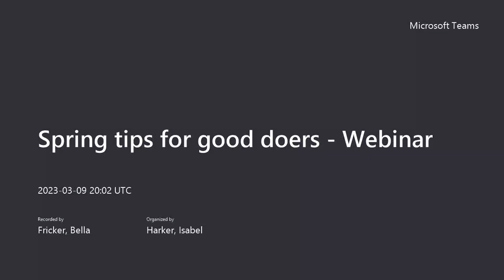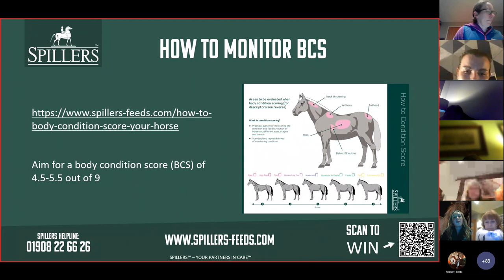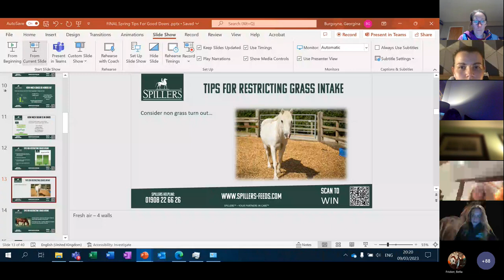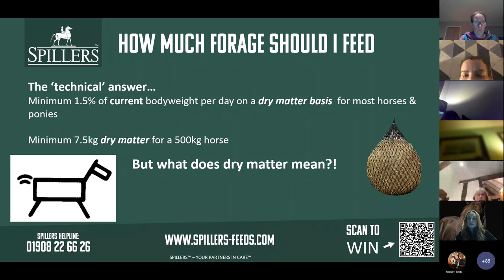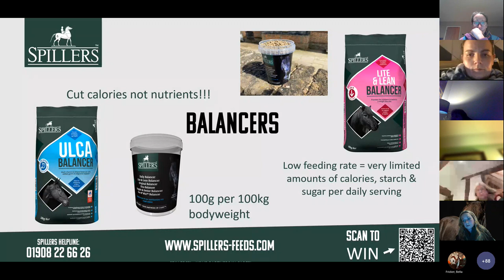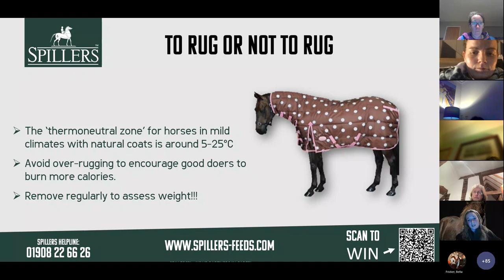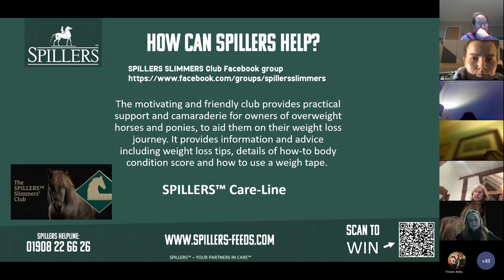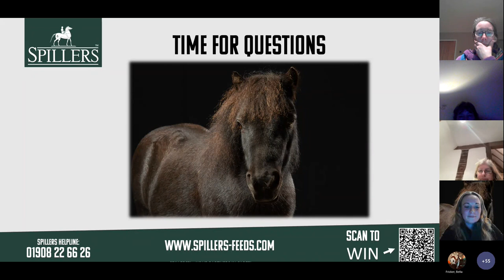Spring tips for good-doers: WEBINAR Recording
Let’s face it, losing weight is hard work! However when it comes to putting our horses on a diet, the challenges that come with trying to restrict forage intake and monitor weight loss can make life all the more difficult.

If your horse is carrying more weight than he should, watch the recording of the webinar which was hosted on Thursday 9th March 2023. We're sure it will prove useful…